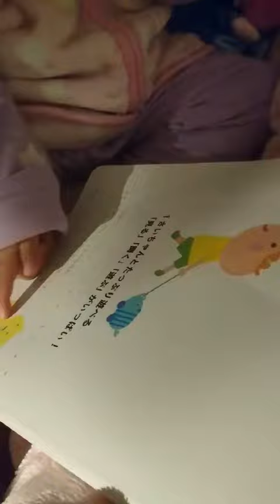孫ちゃん歌ってます。